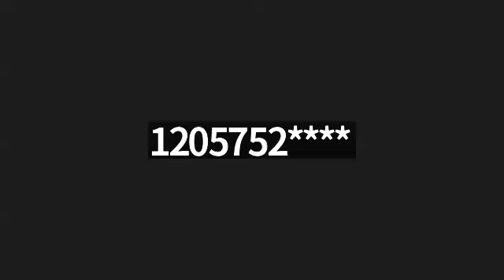The Study of 1 John - Part 13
Rev. Patrick Freeman, Sr.
1 John 5:7-21